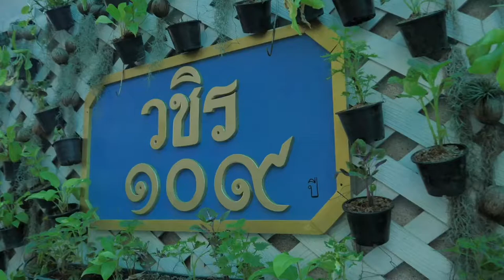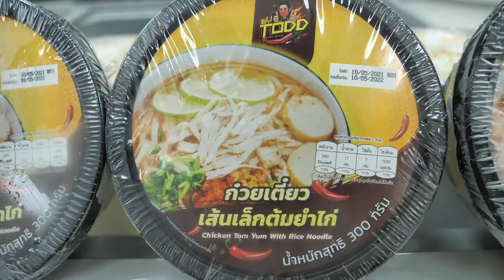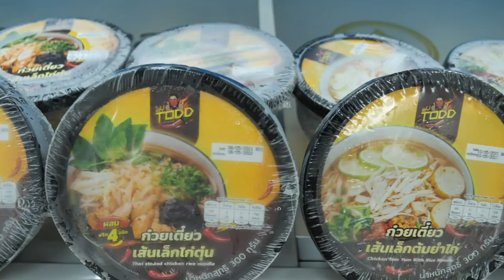ภาพข่าวสิงห์อาสามอบน้ำดื่มสิงห์อาหารโรงพยาบาลวชิรพยาบาล วันที่18 พ.ค.